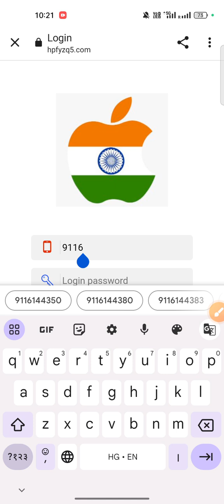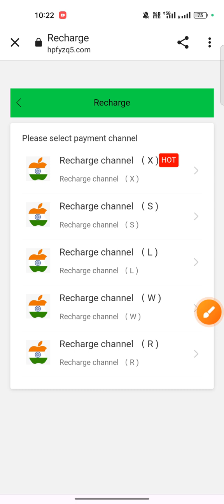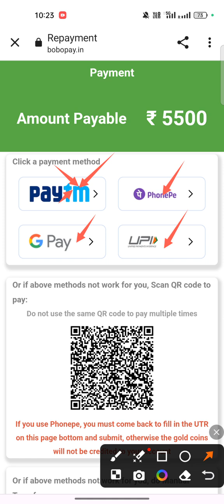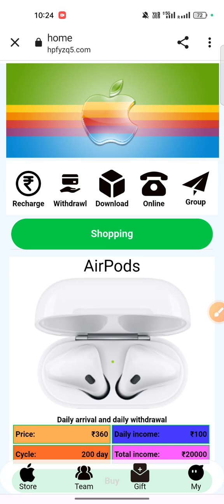app name APPLE online earning kaise kare Ghar baithe Paisa kaise kamayein all details 👇